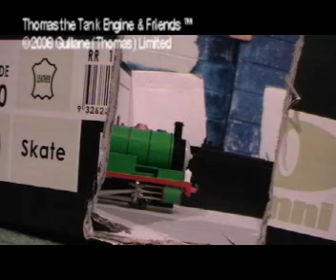s2 thomas and tugs ep 343.asf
thomas and tugs